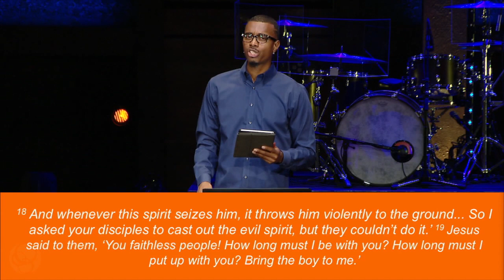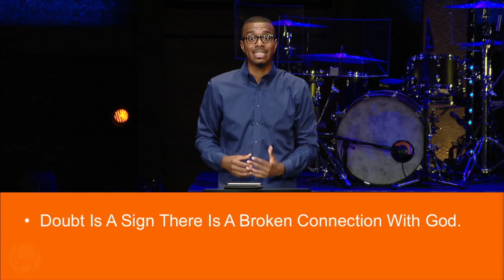Weathering The Storm Of Doubt: 7/29/18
Continuing a season of great impartation and discipleship, Pastor David Hawkins delivers a powerful message overcoming doubt.  Through this series we’ll experience diverse messages of inspiration and refreshing infused with practical Biblical teaching in our Summer Speakers Series.  Don't miss this divine appointment as we journey into the powerful word of God. 9:15am and 11:15am, 9500 Collinsville Rd.